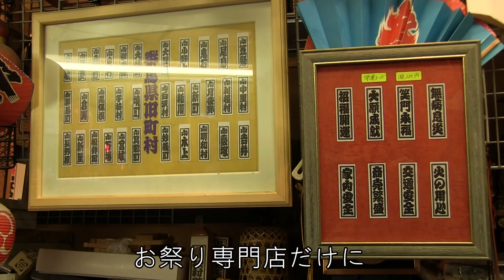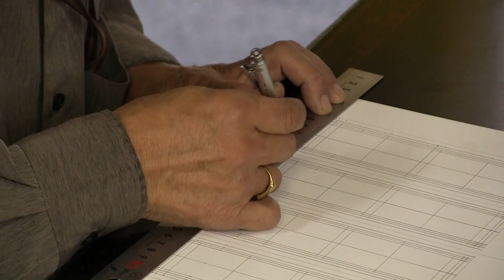マメゼン 提供：フクロ歯科 歯科 インプラント 矯正 審美歯科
前橋は弁天通り商店街にあるお祭り専門店。お祭りで身に着けるものは何でも揃う。オーダーメードも可能なので、チームでオリジナルの法被を作ることもできる。